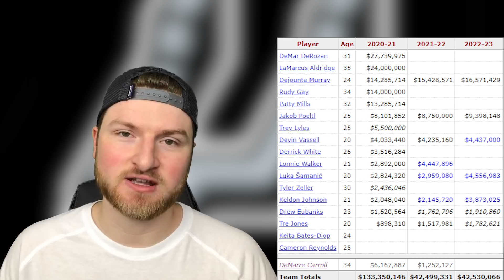What Are The San Antonio Spurs Doing?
Welcome back everybody, in today's video I wanted to talk about the San Antonio Spurs.  With a variety of roster decisions to make after this offseason, including what to do with DeMar DeRozan, LaMarcus Aldridge, Dejounte Murray, Derrick White, and many others... are the Spurs looking at a rebuild or a playoff push?